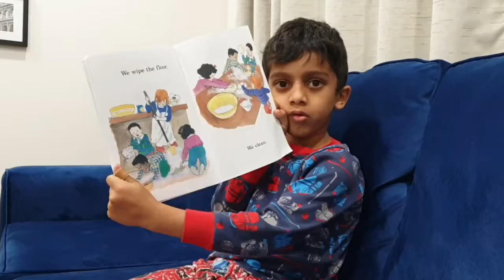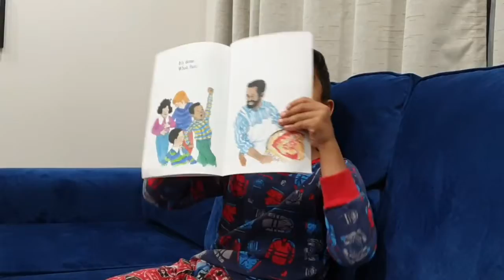Read a book (plus Jack-o-lantern bonus)!